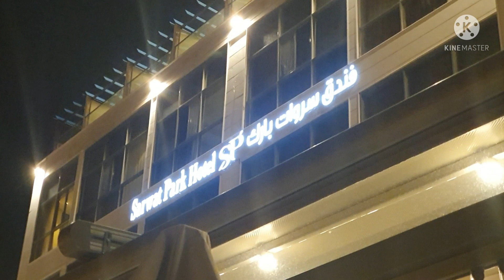Abha Saudi Arabia beautiful place AKA tv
Abha Saudi Arabia
Abha, a tourist destination in Saudi Arabia
A beautiful and charming place
The most beautiful place in Saudi Arabia
Keep up with the world of information

Beautiful place of Abha at a distance of 250 km from Jizan
Abha beautiful places
Abha city Saudi Arabia
Abha tourist
Abha high city
A tour of a beautiful place
AKA tv
aka tv